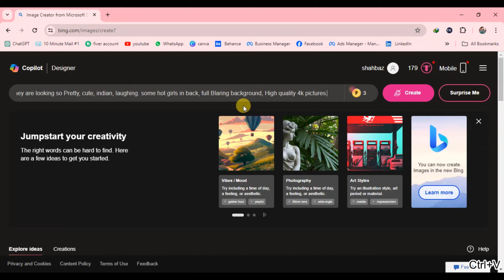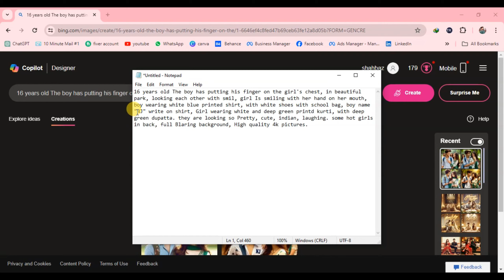Viral Couple Ai Photo Editing । How To Make Bing Image Creator । Bing Image Creator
Bing Ai 3d photo editing Dulhan 2024 | Bing Ai photo generator free | Dulhan Dulha Ai photo editing

Trending Beautiful Couple Wedding Photo Editing 🔥 Bing Image Creator Tutorial | Ai Microsoft Bing

Haldi ceremony trending Ai image with image creator | How to create haldi ceremony trending Ai image